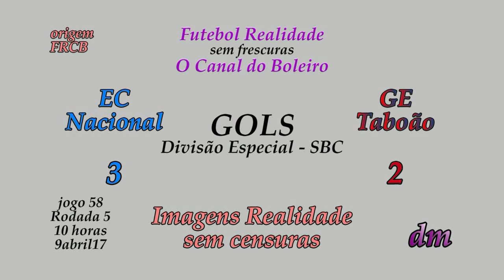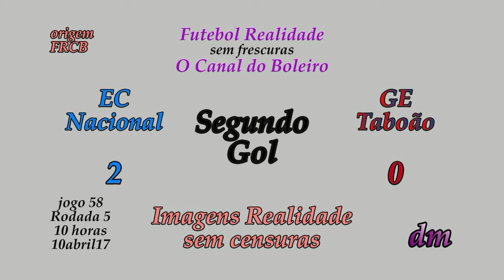Gols - EC Nacional 3 x 1 GE Taboão 9417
Gols de um jogo de evolução do EC Nacional jogando em casa, o placar foi devido a algumas falhas da defesa do Taboão, depois do empate em zero no primeiro tempo. O segundo começou com o gol do Romário (7), onde houve jogadores trombando dentro da pequena área. O segundo gol pareceu ser chute direto do lado direito de ataque, mas, foi um passe sutil e o gol do centroavante Roberto (9). O terceiro gol do Renan (5), sobrava jogadores para o chute ao gol do goleiro Edson (1), e aos 39 minutos o gol do Grêmio Esportivo Taboão, marcado pelo Micaias, (7). A arbitragem foi normal, um bom jogo. O Taboão depois dos gols foi desanimando um pouco e o gol marcado foi tarde demais para uma reação, enquanto o EC Nacional foi usando a experiência do conjunto junto com a paciência, uma parceria perigosa para os adversários.